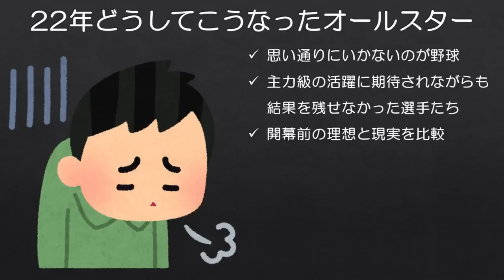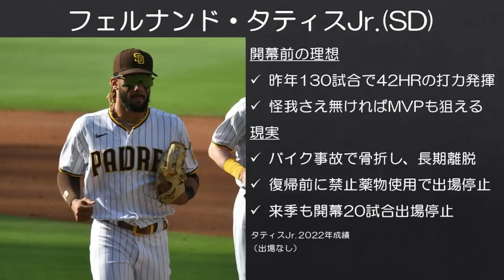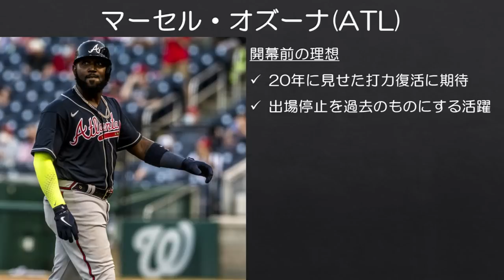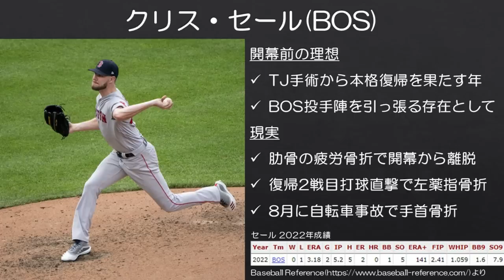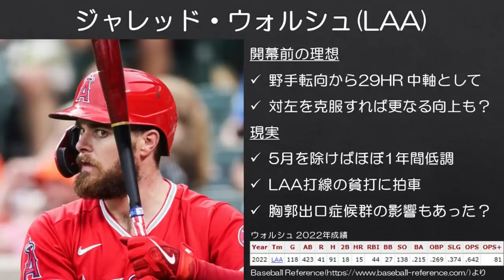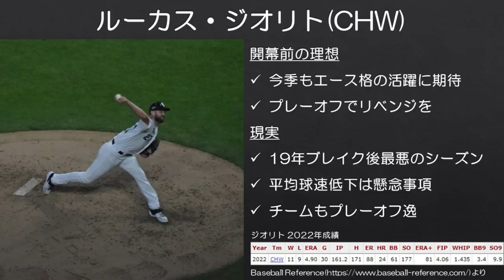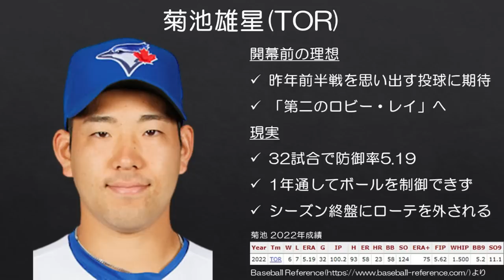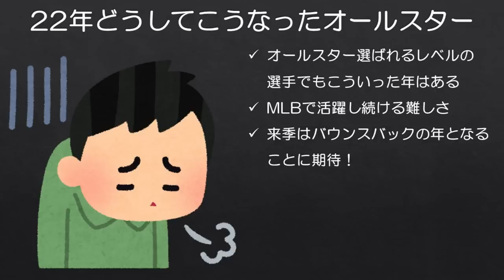【MLB】2022年どうしてこうなったオールスター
うまぶってTJ手術のリハビリ中にセールをファンタジーベースボールのキーパーリーグで確保して、ドヤってたやつがいるらしい。